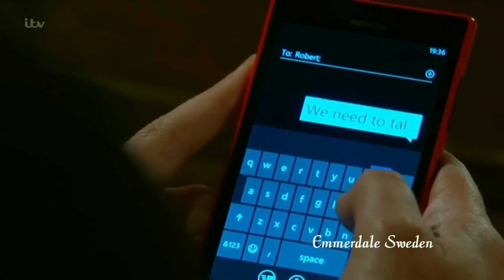330 Aaron & Robert 22nd October 2015 Part 7 of 9 Who Shot Robert Rewind